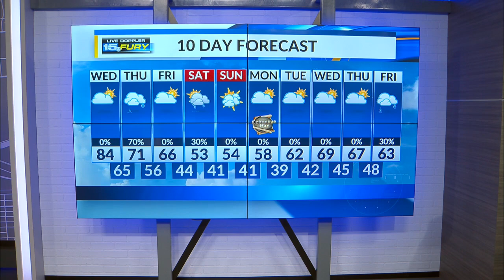A few more clouds and another hot afternoon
Highs in the 80s for one more day